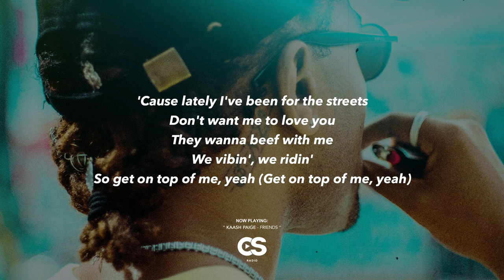Kaash Paige - FRIENDS (Lyrics)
Tune in to our Spotify playlist " Co-Signed " today!

Co-Sign Radio was curated for indie artists to engage with a global audience without the assistance of a label. Uploading daily content and providing you with the latest sounds. Co-Sign Radio enables the opportunity for new artists to have their music heard!

Enjoy your new favourite artist(s)!
Co-Sign Radio

Photo by:
Brian Lundquist